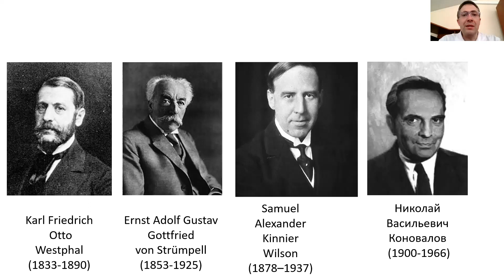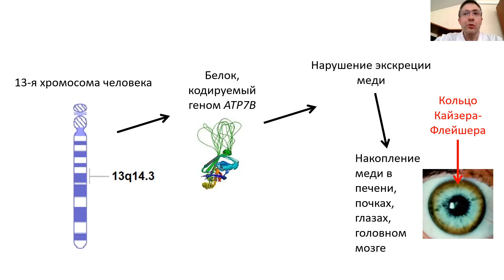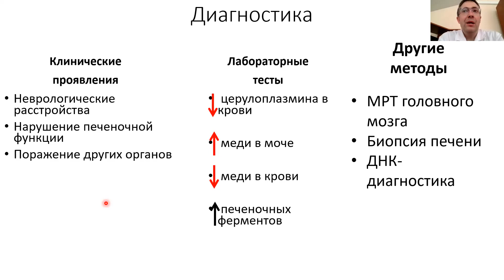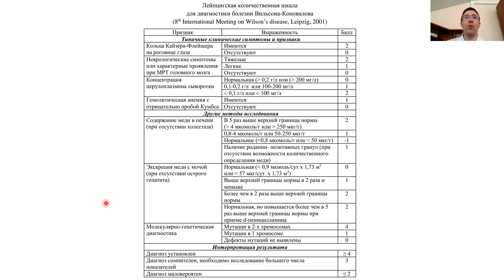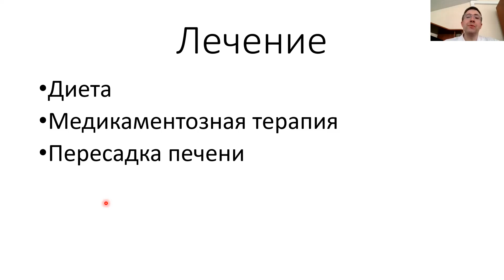Гепатолентикулярная дегенерация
Основные сведения